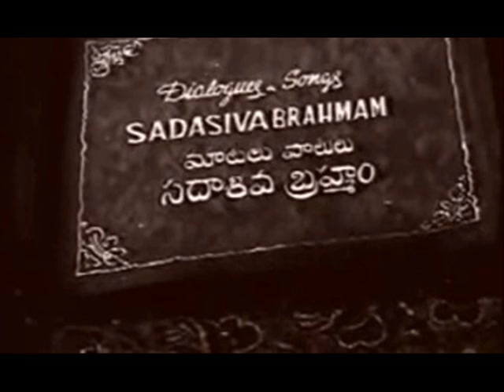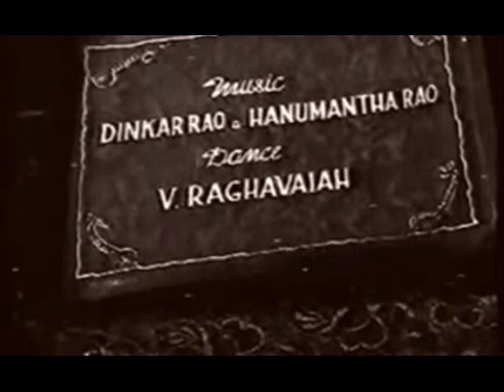Premasudha Gollabhama K V ,K R R SBD,SHrao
Film : Gollabhama(1947)  Singers : C. Krishnaveni & K. Raghuramaiah
Lyrics : Sadasivabrahmam